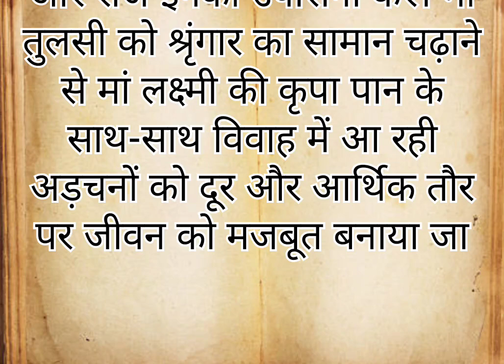महीने तक रोज करें ये काम, मां लक्ष्मी की कृपा से जाग जाएगा भाग्य//laxmi ki Kripa milegi //